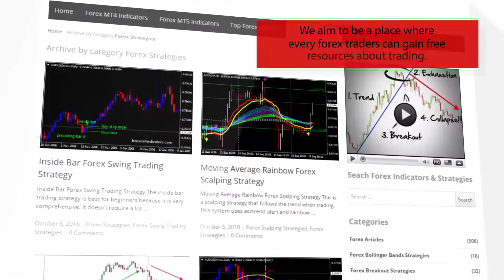TMA Band True Intraday Forex Scalping Strategy - How To Trade Using Forex Strategies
Download TMA Band True Intraday Forex Scalping Strategy

-About-
TMA Band True Intraday Forex Scalping Strategy
Forex Strategies
Forex Indicators
Forex Systems